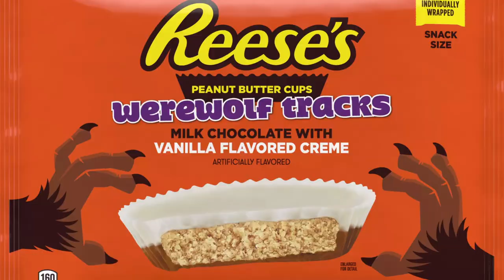Clip - What do Reese's Werewolf Tracks taste like?